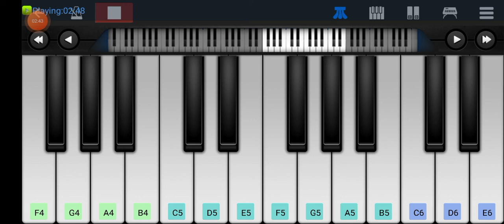Channa Mereya ; Easy full song mobile piano tutorial.